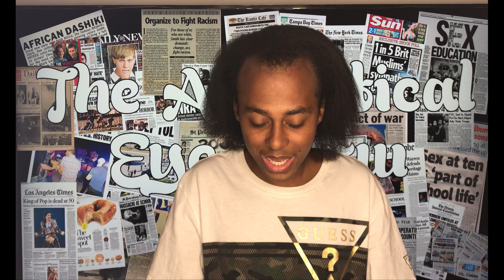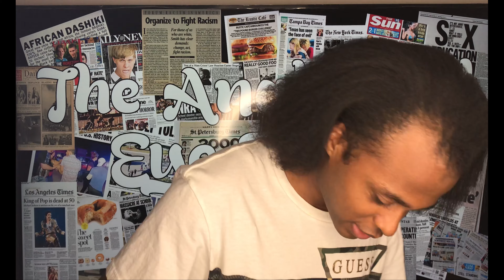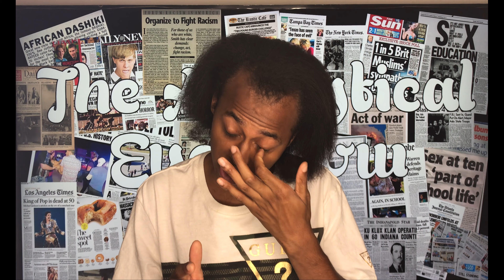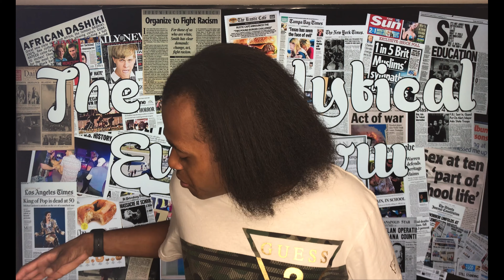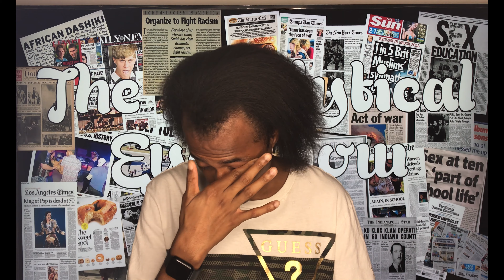Yo…I’m a WHOLE Person